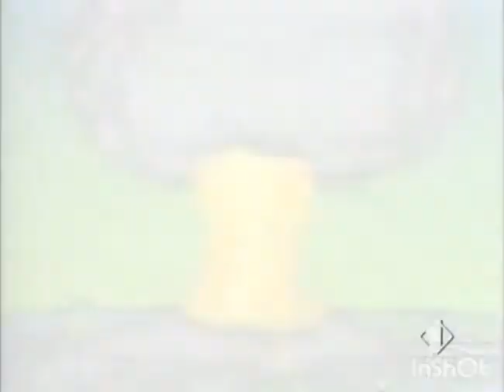Springfield si mette contro la Francia